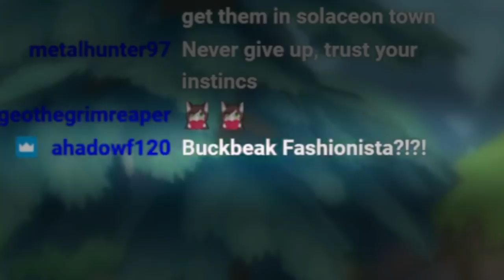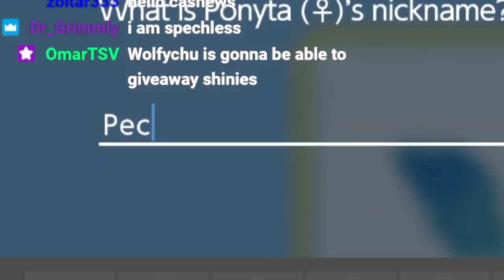FINDING 3 SHINIES IN 10 MINUTES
Wolfychu stream highlights / funny moments from my Vtuber streams! I went shiny hunting for the first time in Pokemon Brillian Diamond / Shinning Pearl and I got very lucky! How did I get 3 shinies in 10 minutes? Fastest shiny Ponyta hunt! This is a compilation of the best moments from one of my last BDSP streams before Pokemon Legends Arceus releases!